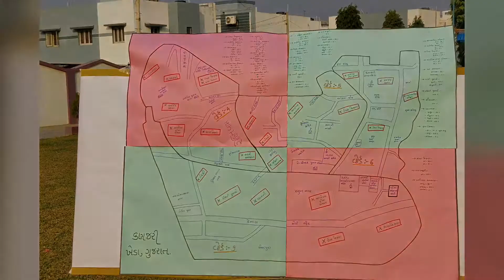KMPIP'S NSS INAUGURATION CEREMONY GLIMPS - KANJARI